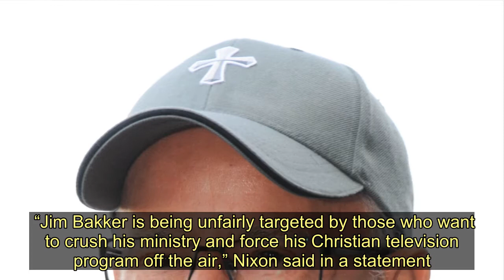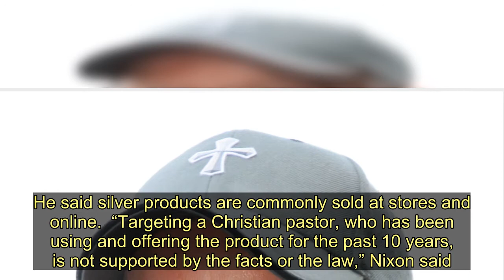Jim Bakker Claims Religious Freedom Shields Him From Fake Coronavirus Cure Lawsuit - Today News